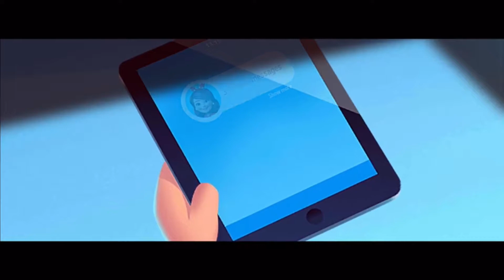FarmVille 3 - Game Preview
Check out other Mobile Gameplays